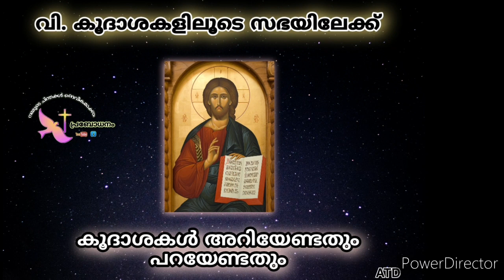വി. കൂദാശകൾ ഒരു പഠനം കൂദാശകൾ അറിയേണ്ടതും പറയേണ്ടതും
സൺഡേ സ്കൂൾ വിദ്യാർഥികൾക്കും, സഭയുടെ കൂദാശകളെ പറ്റിയും, പെരുന്നാളുകളെ പറ്റിയും ഒക്കെ പഠിക്കുന്ന പഠിതാക്കൾക്കും ഉപയോഗപ്രദം ആകുന്ന പഠന പരമ്പര വിശുദ്ധ കൂദാശകളിലൂടെ സഭയിലേക്ക്.